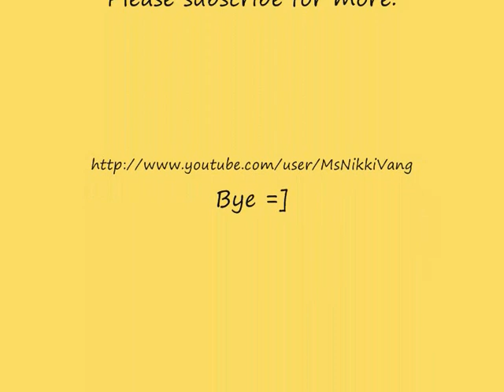Ciaj Sia - Kwv Txhiaj RnB